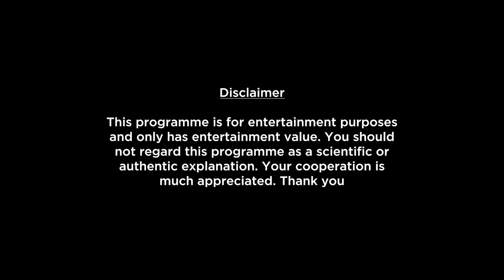Cancer Weekly Horoscopes Video For 22nd May 2023 | Preview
Here is your 22nd May Weekly Horoscope. In this video we will be covering your health, education, romance, relationship, career, job, profession and conclusion within this Weekly Forecast. Please note that this horoscope video is based on your Moon Sign and does not include Tasks, Precautions and Chanting.